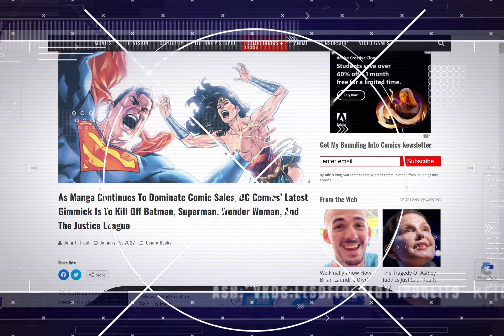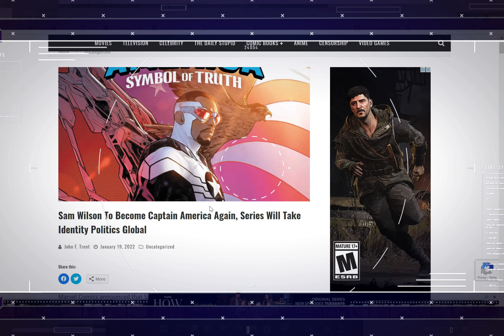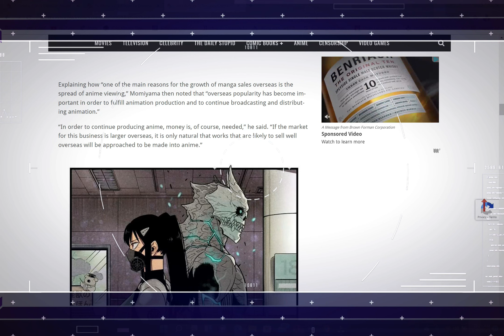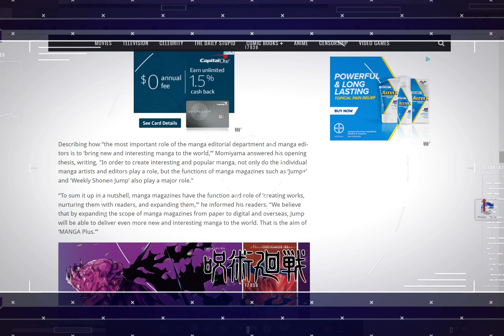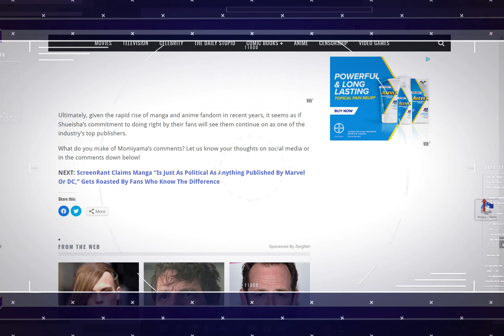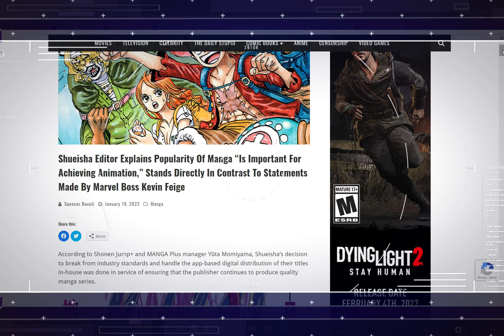Anime and Manga GAIN more Popularity as DC Kills the Justice League.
Anime and Manga Popularity Continues to RISE!
Article Credit: Bounding into Comics